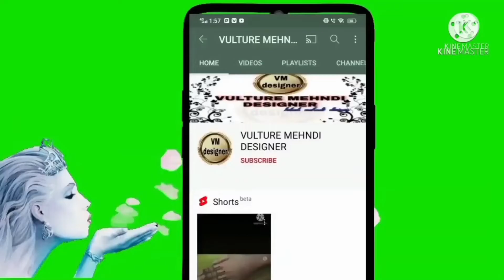New easy trick mehndi 👌❤ ll best design ll by (vulture mehndi designer) 🤗mehndi